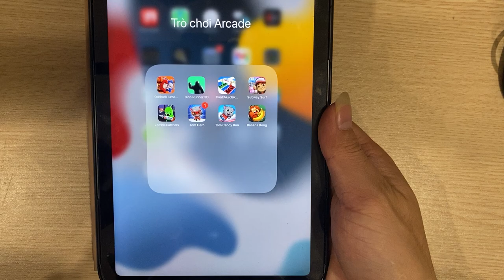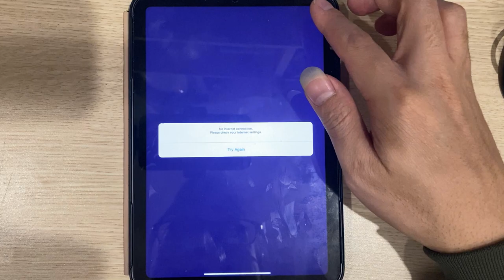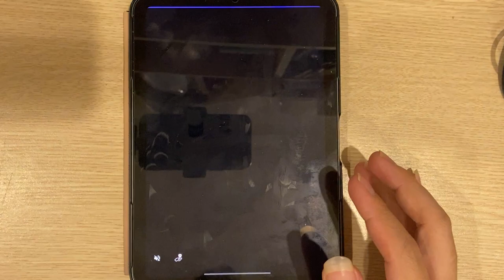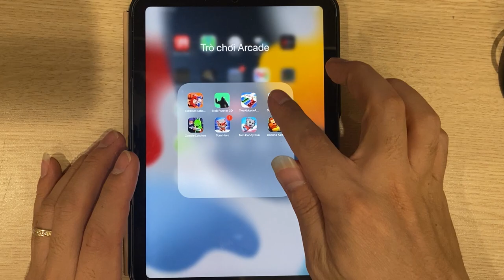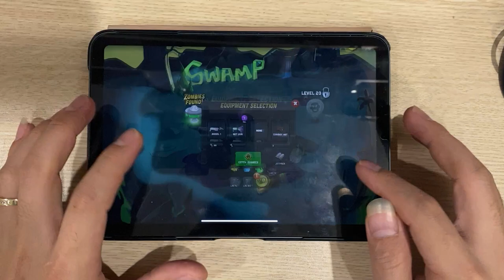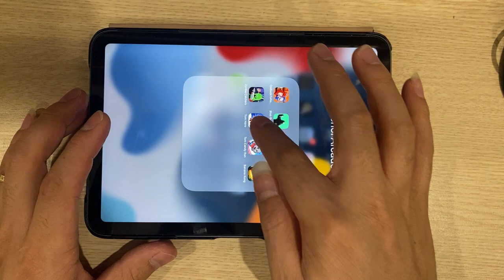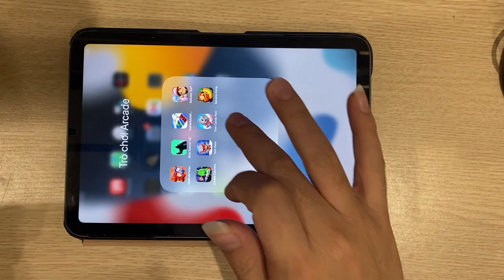Obbdods Turbo Run | Blob Runner 3D | Twerk Muscle Run | Subway Surf | Zombie Catchers | Tom Hero...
Obbdods Turbo Run | Blob Runner 3D | Twerk Muscle Run | Subway Surf | Zombie Catchers | Tom Hero | Tom Candy Run | Banana Kong